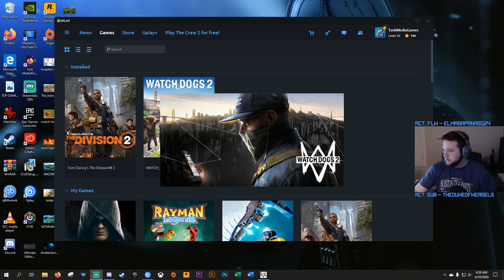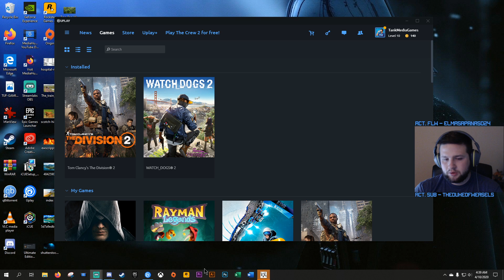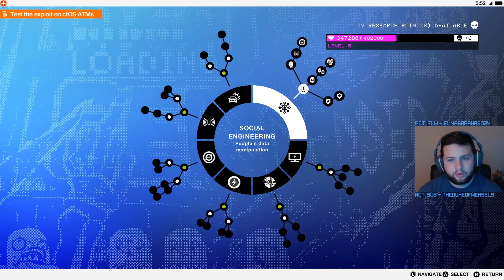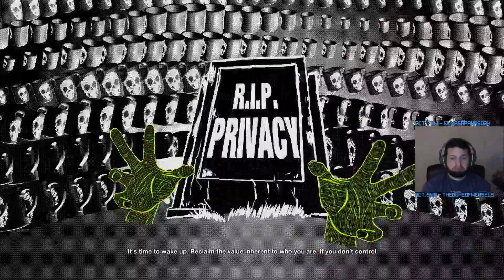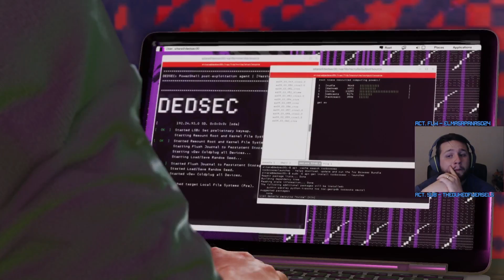More Hackering | Watch Dogs | PArt 3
We're still hacking, driving, and shooting around.